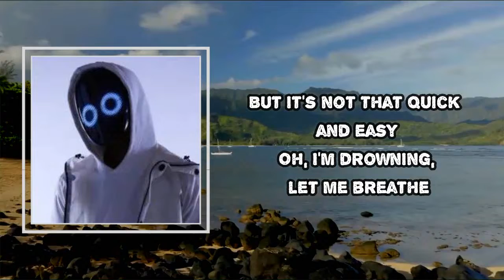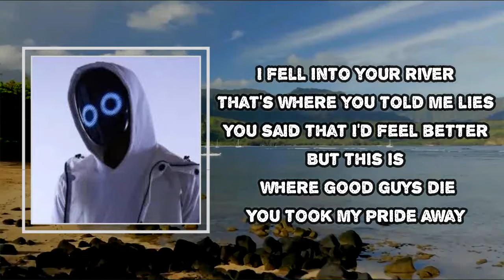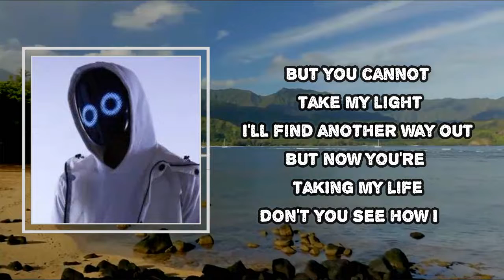BoyWithUke - Toxic (Lyrics)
Toxic  Lyrics:
All my friends are toxic
All ambitionless, so rude and always negative
I need new friends
But it's not that quick and easy

But life is immaculate
Backin' it up a bit
Countin' my hours and knocking on wood
Avoiding my opposites
Chewin' on chocolate
Had a bit limited time but I should
Be good for a minute
Don't want to admit it
I'm running on seconds
I'm rigid, I'm screwed